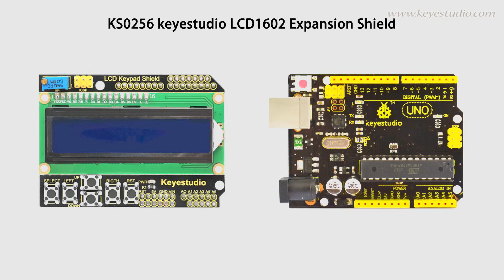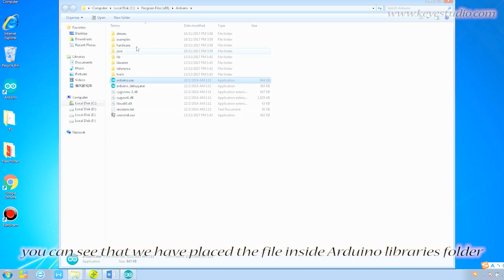KS0256 keyestudio LCD1602 Expansion Shield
Keyestudio LCD1602 expansion shield integrates 1602 LCD display and six buttons into one piece. It can work just through stacking expansion board on the keyestudio UNO R3 control board, which is very easy and convenient.